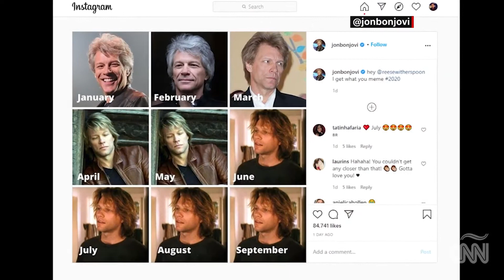Los Memes Que Muestran Lo Difícil Que Ha Sido Este Año (Informe De Gabi Frías) - 7 De Agosto, 2020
El 2020Challenge es un nuevo reto viral en redes sociales muestra lo difícil que ha sido este año para muchos, especialmente para celebridades y usuarios comparten fotos de la transformación de este año crítico.